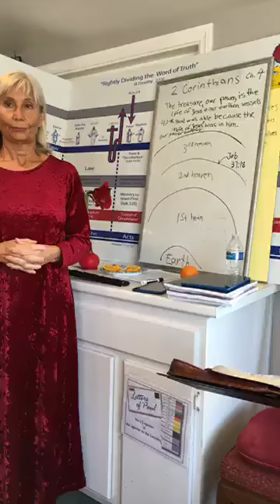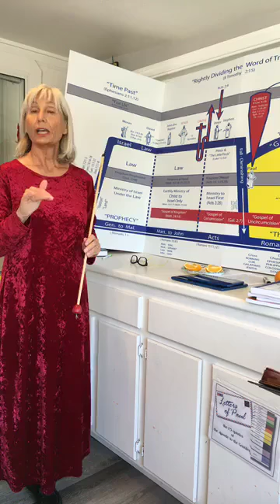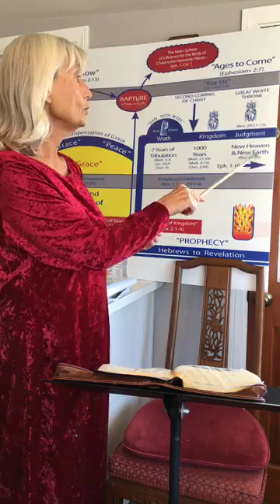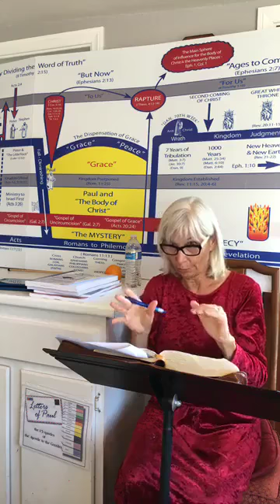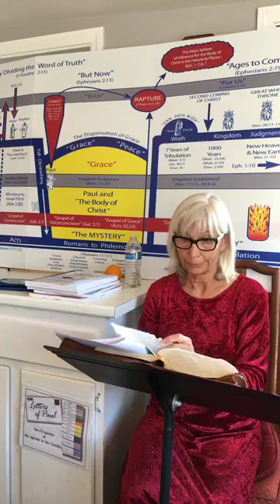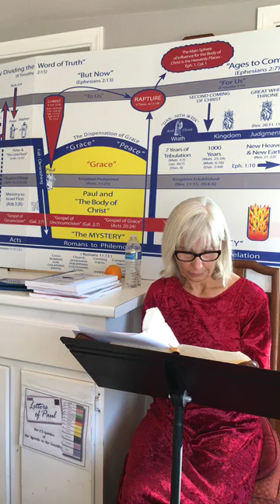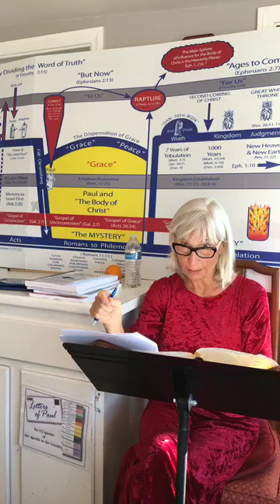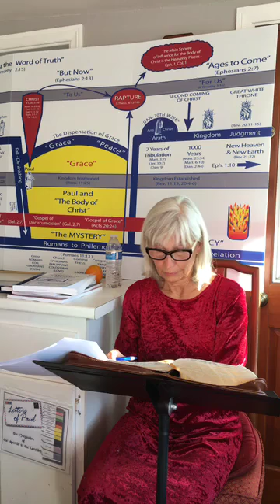2 Corinthians (Chapter 4) The treasure is the life of Jesus in our earthen vessels- Marianne Manley